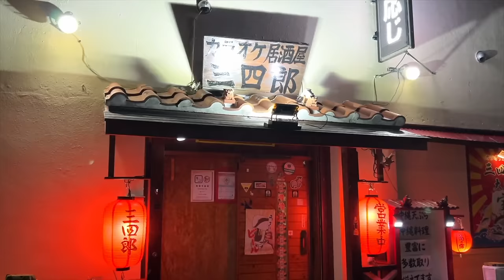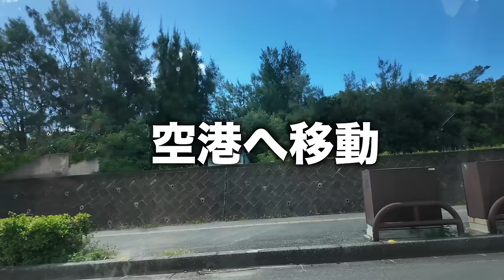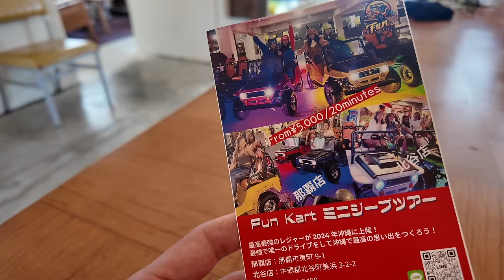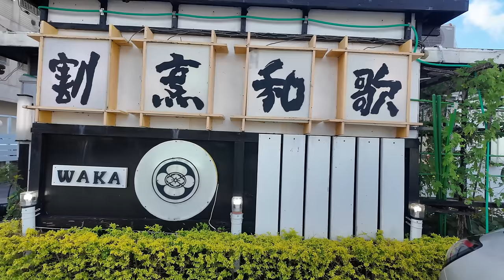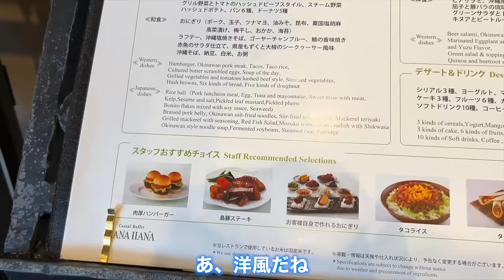【夏休み】楽しい沖縄1人旅のはずが…まさかの事態で緊急帰宅！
⇩今回ご依頼したカメラマンさん⇩

・『みゃーくふぉと』(わだじゅんいち さん)

・ハルミ写真工芸社(岩本和博 さん)

○たくぞー
1989/06/16　奈良県出身
身長178cm体重69kg
2014年公立学校の教員として勤務。
2018年うつ病発症。
2018年退職後YouTubeスタート。